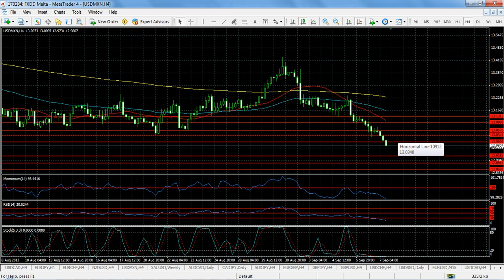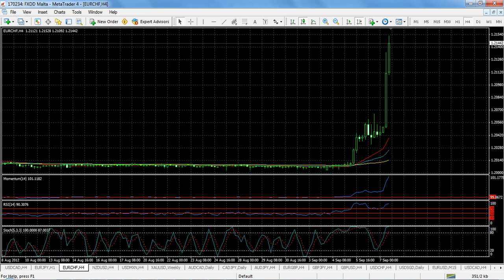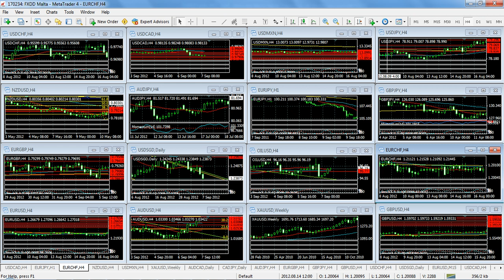Forex Análisis 7 de Septiembre de 2012 Trader College